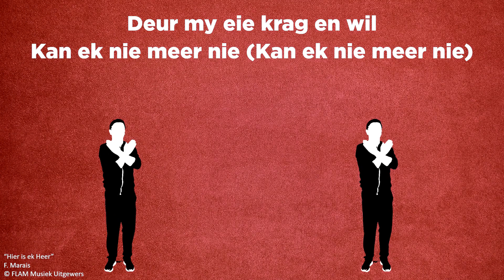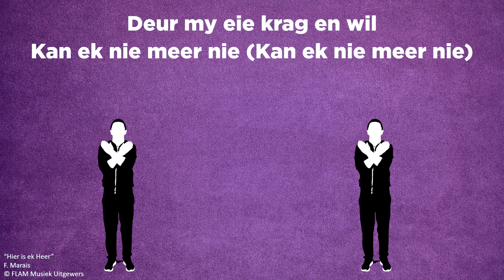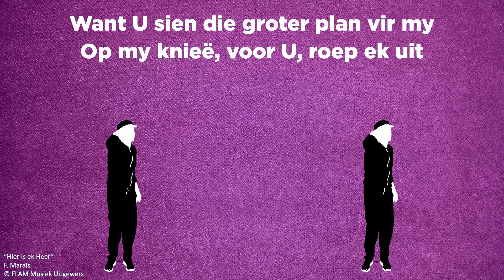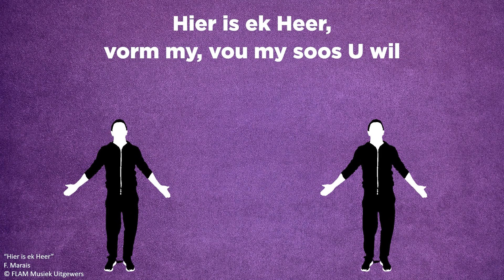Mkidz 26 Sept | Gr 4-7 Afr | Nagmaal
Presenters: Christelle Botes & Tarine de Ridder
Scripture: Luke 22:17-19
Series: Heling deur...